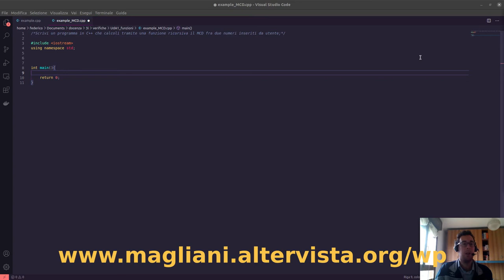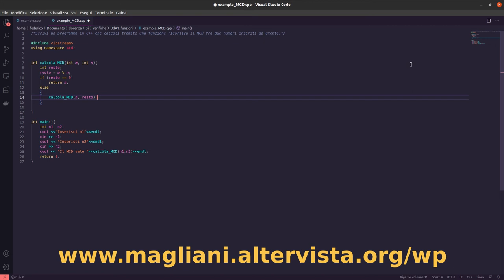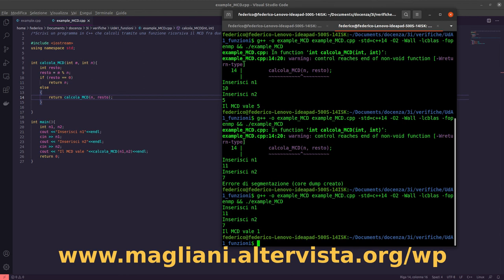C++ 05 - ricorsione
Introduzione alla ricorsione in C++.
Esercizio: calcolare il MCD fra due numeri inseriti da utente.